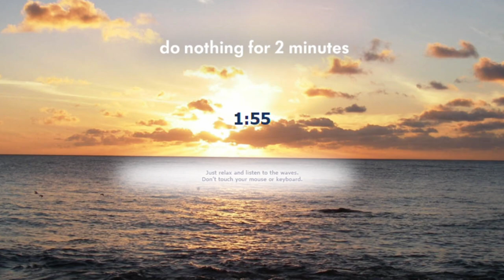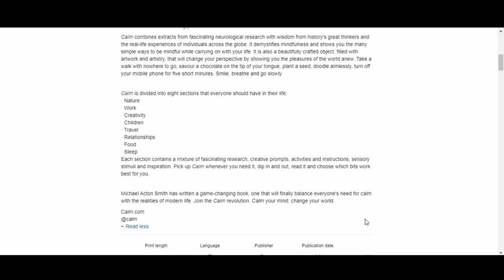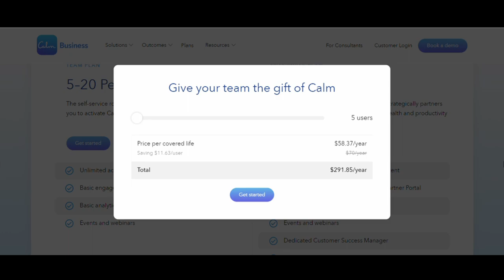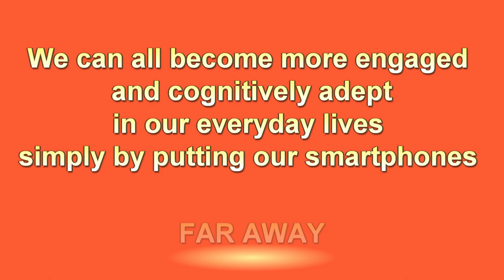USELESS WEBSITE OR MONEY GENERATOR? DO NOTHING OR MAKE MONEY? STAY CALM FOR FREE !!!!!!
I'm deeply grateful for every single one of you who watch my videos.

WARNING!
They made a lot of work to make money from your "do nothing" ;)

Sources and further reading:

📌  Having Your Smartphone Nearby Takes a Toll on Your Thinking
       by Kristen Duke, Adrian Ward, Ayelet Gneezy, and Maarten Bos/2018;

📌 Gordon Pennycook
      Associate Professor, University of Regina;